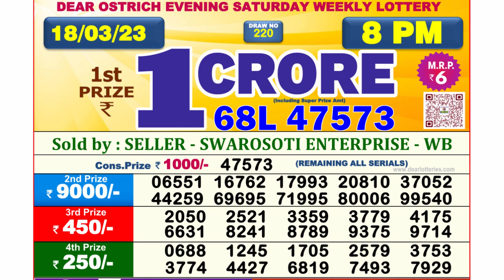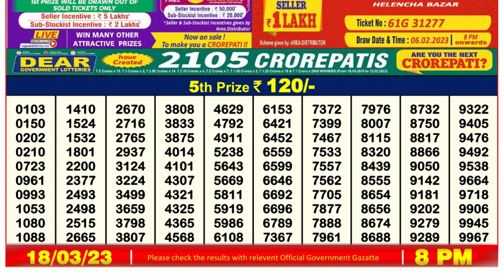Nagaland Lottery Sambad Live 8pm 18.03.23